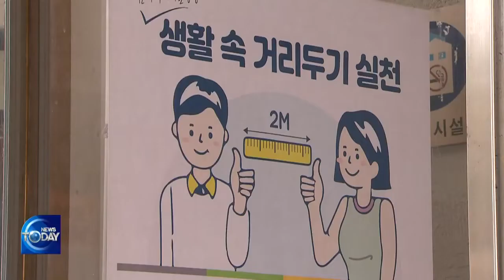NEW COVID-19 CASES TOP 100,000 [KBS WORLD News Today] l KBS WORLD TV 220727